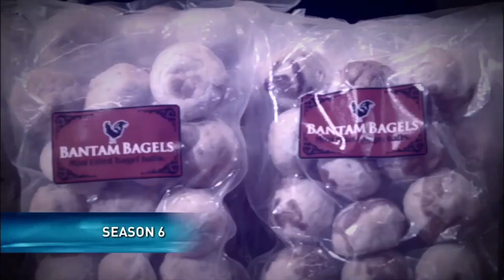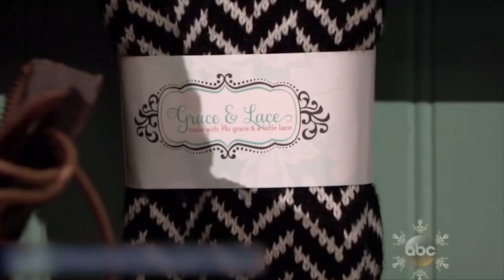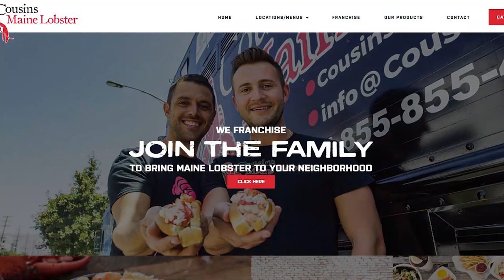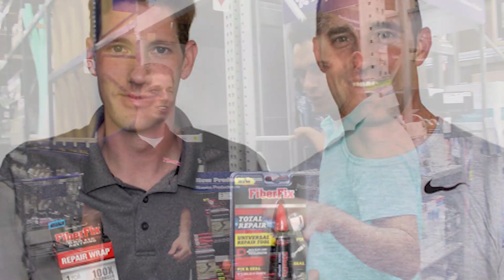15 Most Successful Deals On Shark Tank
15 Most Successful Deals On Shark Tank